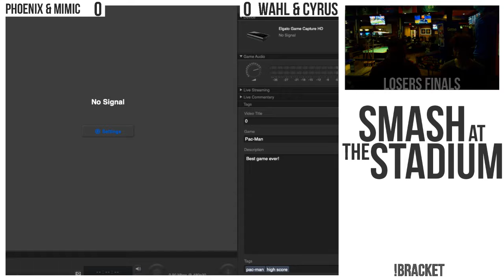Phoenix & Mimic (R) vs. Wahl & Cyrus (B) - Losers Finals - Smash at The Stadium 11.19.2018